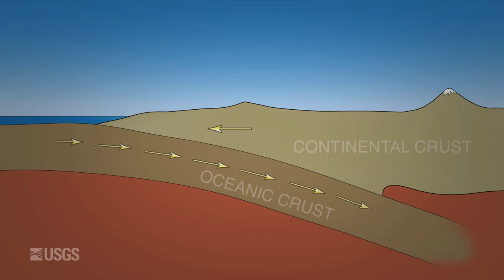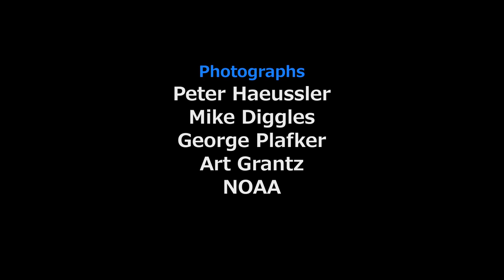Magnitude 9.2: The 1964 Great Alaska Earthquake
Magnitude 9.2: The 1964 Great Alaska Earthquake is a short video relating
how the largest quake in U.S. history had profound and lasting impacts on
our lives.